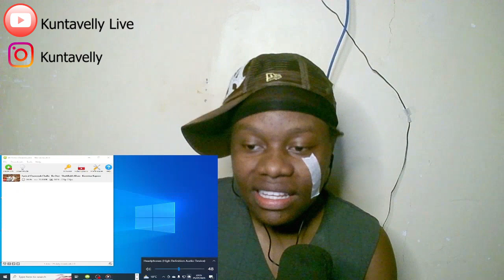KENYAN REACTS!!Chammak Challo | Ra One | ShahRukh Khan | Kareena Kapoor REACTION VIDEO